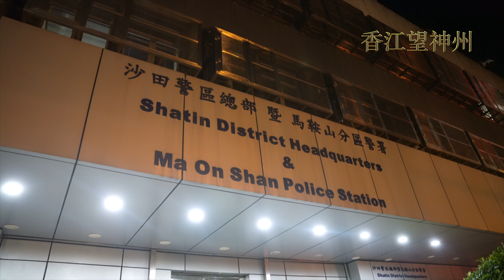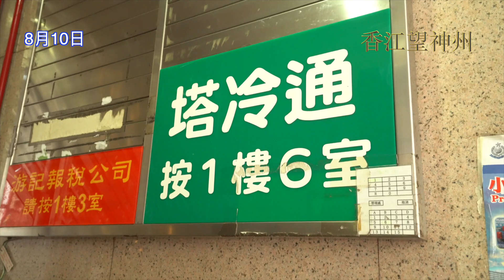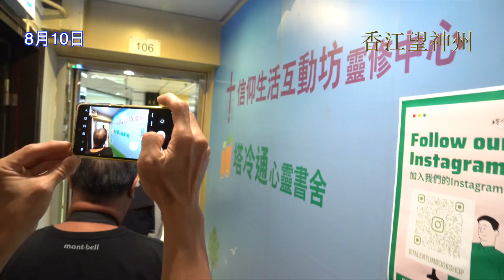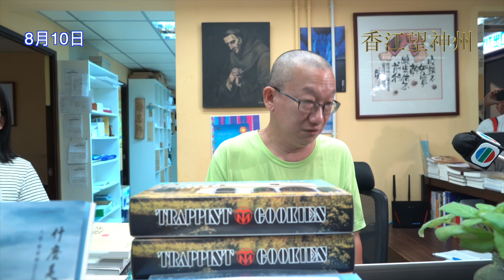國安處拘10人涉612基金 葉寶琳准保釋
警方國安處8月10日拘捕10名男女，涉嫌串謀「612人道支援基金」接受海外組織捐款等。其中612基金秘書處前職員葉寶琳於11日深夜於馬鞍山警署保釋。